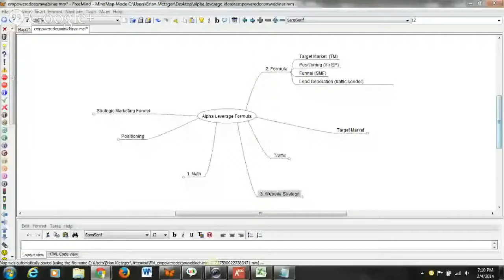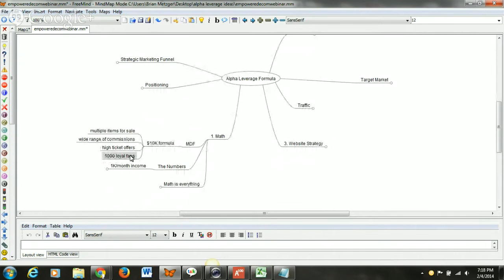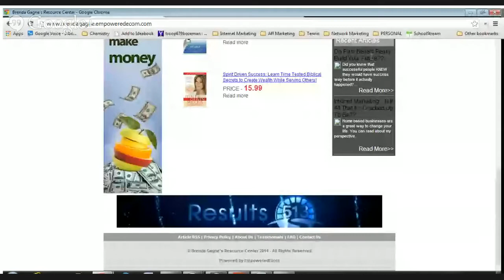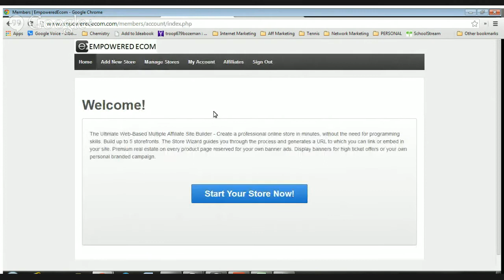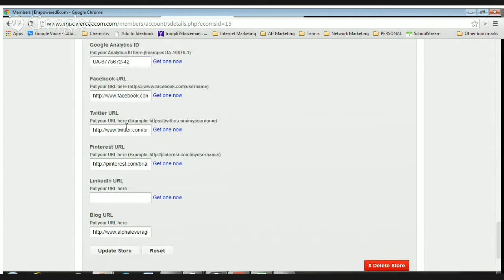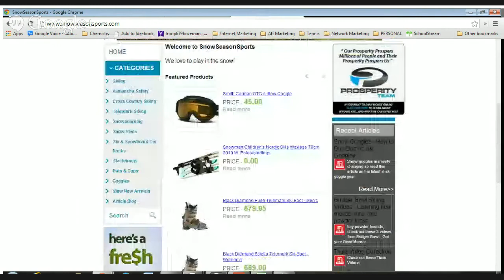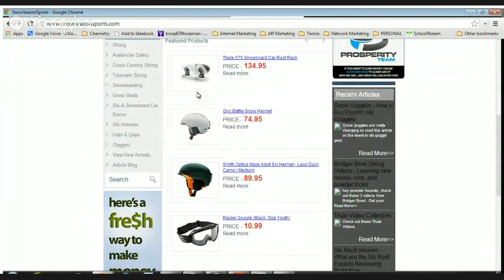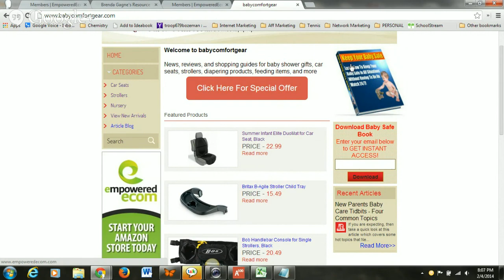Empoweredecom Demo feb 4 2014